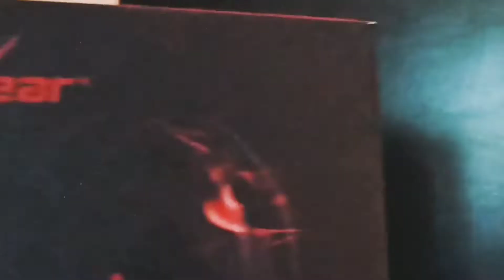Unboxing Gaming Headphone under 800rs/- only | RedGear Cloak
Unboxing Gaming Headphones under 800rs/- only | RedGear Cloak
Hello everyone in this video I will unbox the gaming headphone for under 1000rs and the headphone exact price is 800rs you can purchase them from the cashback app you will get a 25rs discount.
The Unboxing  video I will take from regear official youtube  channel I hope you don't give copyright to my video bcoz I don't have to shoot my unboxing regear headphone that'swhy I will take the video I hope you will understand and thanks everyone

Link to purchase the headphone

Timestamps

0:00 - Introduction
0:50 - The price of the headphone
1:06 - Unboxing
1:28 - Build Quality
1:54 - Sound Quality
2:24 - Gaming Experience
2:54 - Mic Quality
3:21 - Final decision

My Gears
Boya M1 Mic
Red Gear

Asus TUF A15
Storage: 1TB PCIe 3.0 NVMe M.2 SSD
RAM : 16GB RAM 3200MHz
Display: 15.6-inch (39.62 cms) FHD

1) How To Use Phone as Joystick For All PC Games l Make Smartphone as Gamepad Console

7) 7 Useful Tips and Tricks of Whatapp in 2022

8) Customize your Smartphone Like a pro in 2022

9) 5 Crazy Apps that will make your life smarter

10) 7 Weird Hacks You Can Do with Google😱🔥